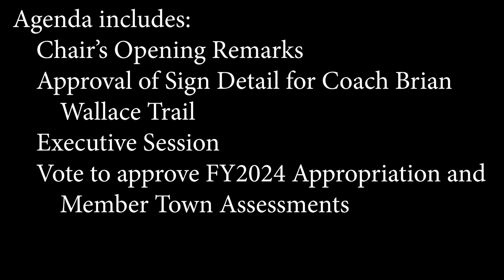Wachusett Regional School Committee - March 9, 2023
Meeting of the Wachusett Regional School District School Committee on March 9, 2023.  Agenda includes: Chair’s Opening Remarks; Approval of Sign Detail for Coach Brian Wallace Trail; Executive Session; Vote to approve FY2024 Appropriation and Member Town Assessments